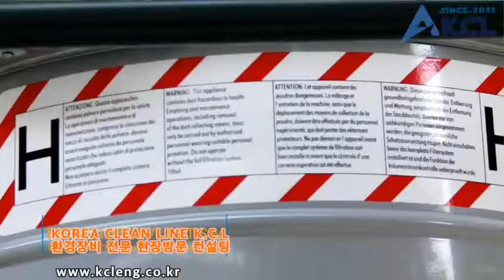방폭청소기전문업체 케이씨엘 1899-1887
방폭청소기   국내판매 1 위

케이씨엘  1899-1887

CFM  특수 청소기 전문
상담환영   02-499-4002